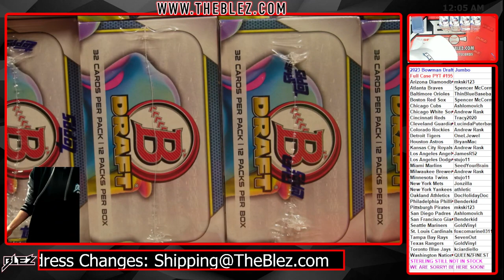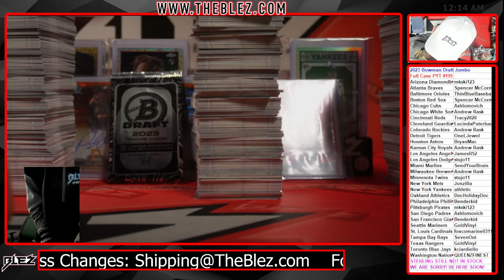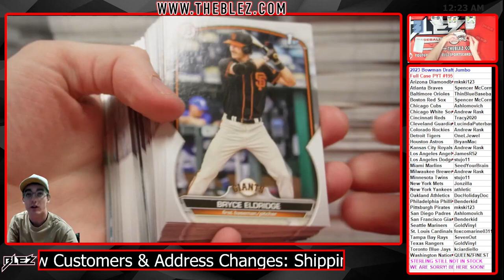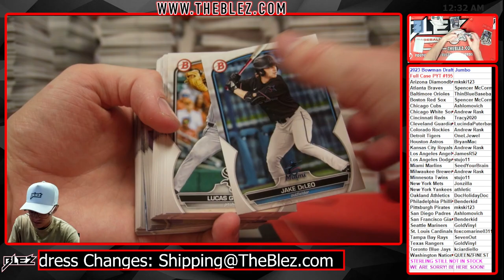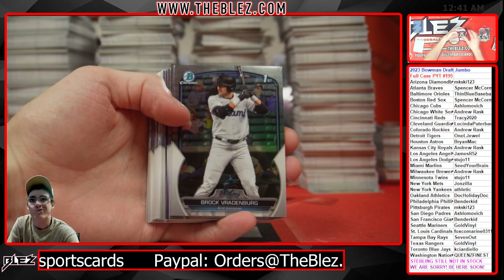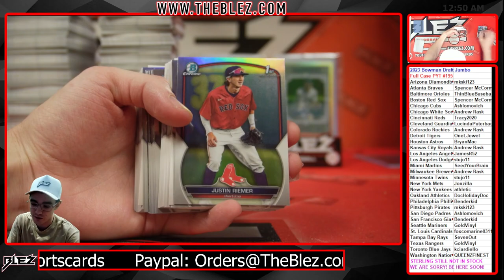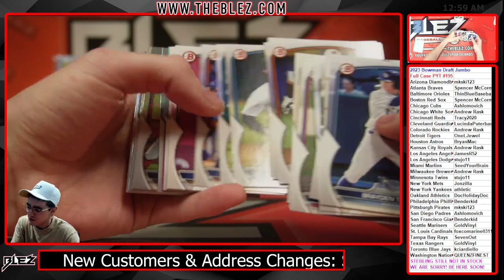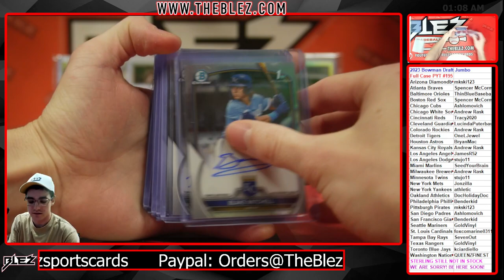2023 Bowman Draft Jumbo Full Case Break #195 Pick Your Team